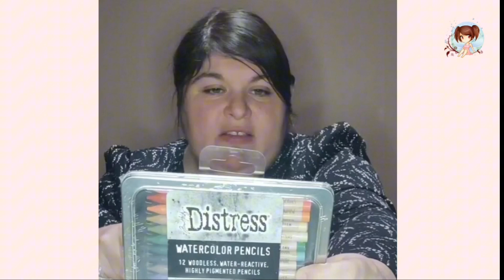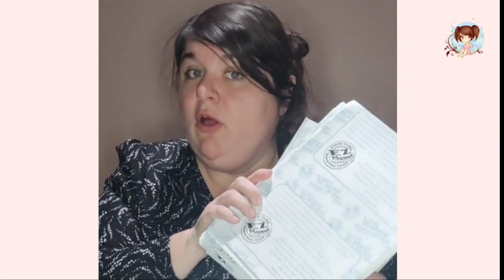unboxing boutique Haul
Bonsoir,

découvrez le produit qui est de retour !
Vous allez pouvoir reprendre le rangement !!!

A vous de jouer - belle soirée et bon scrap